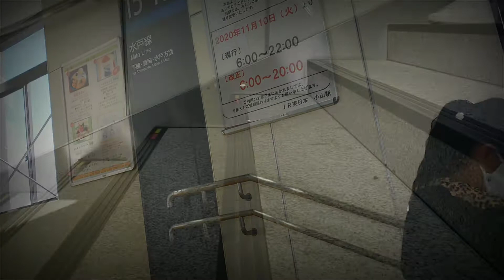Hitachi Seaside Park｜Kochia ｜Autumn